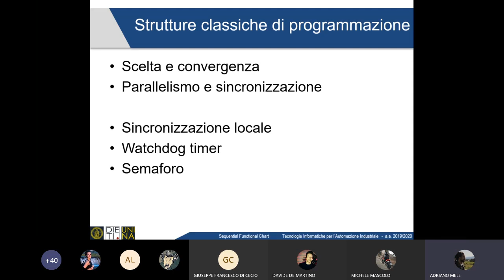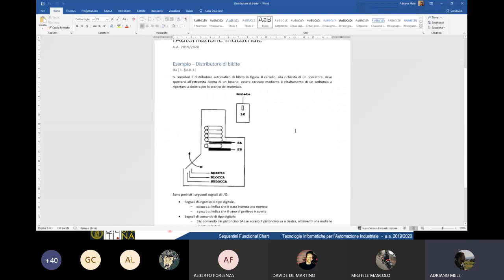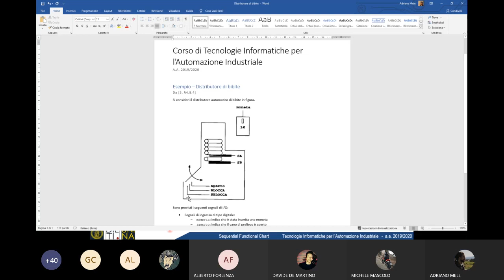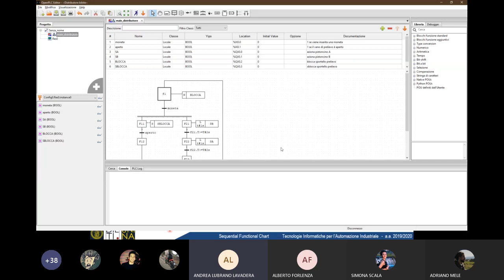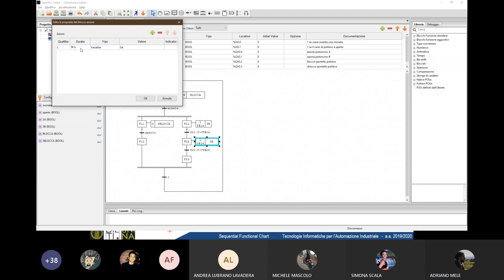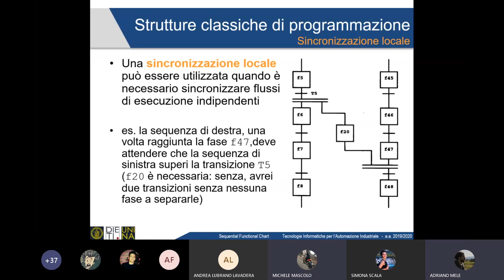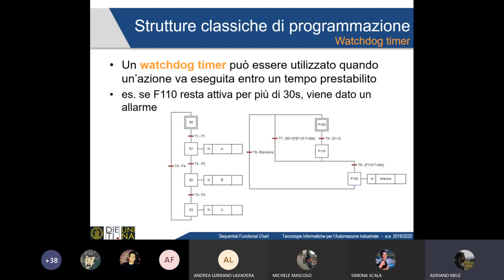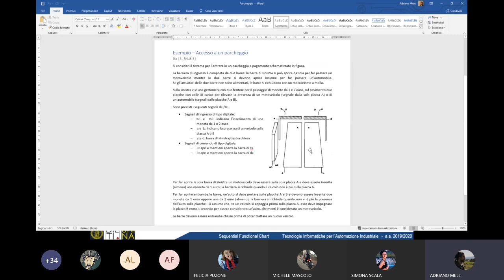Lezione 10, parte II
Tecnologie Informatiche per l'Automazione Industriale

Laurea in Ingegneria Informatica
Università degli Studi di Napoli Federico II
a.a. 2019/20

Continuiamo la lezione sulla programmazione  in SFC con alcune strutture di programmazione standard e degli esempi.